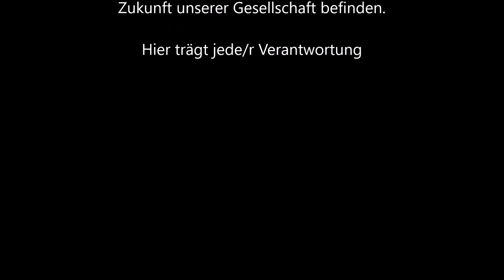Corona-Knigge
Was geht und was geht nicht. Der Freiherr von Knigge wüsste es und wir?